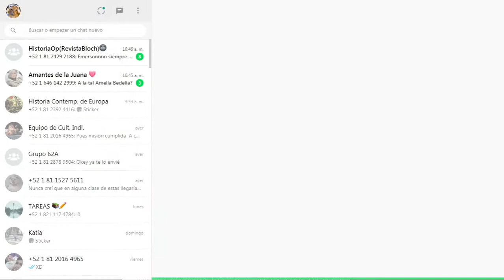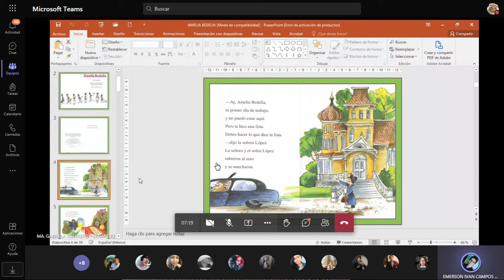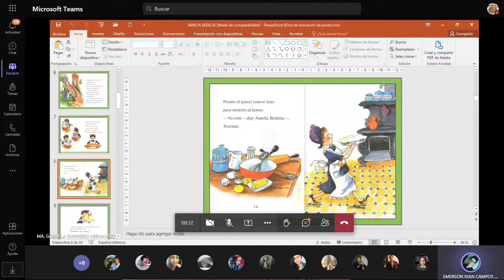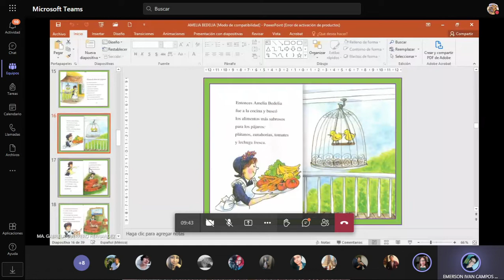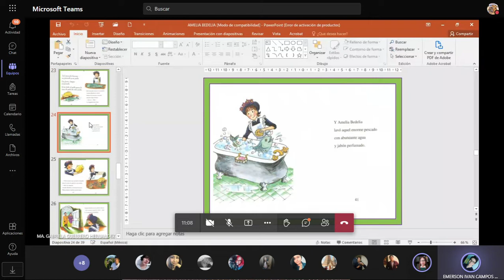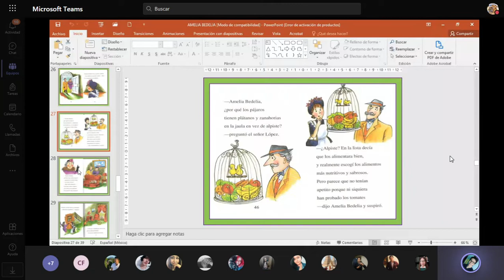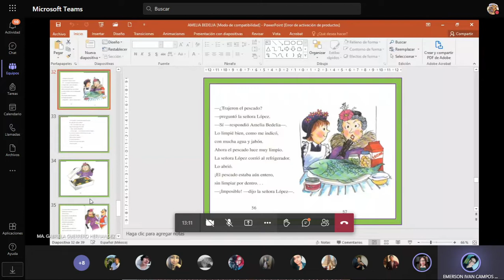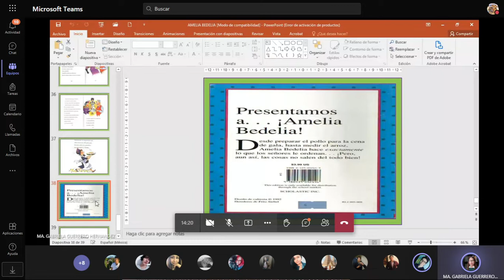teorias del aprendizaje? Ep.10 Amelia Bedelia nieta de wolfgang gangwolf y las 12 tareas imposibles